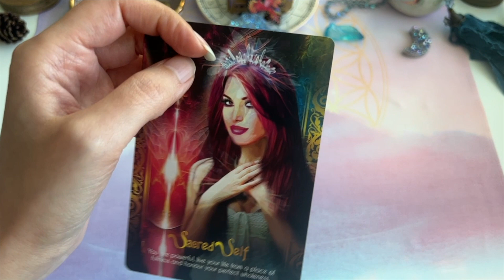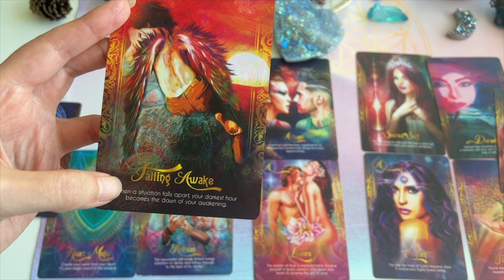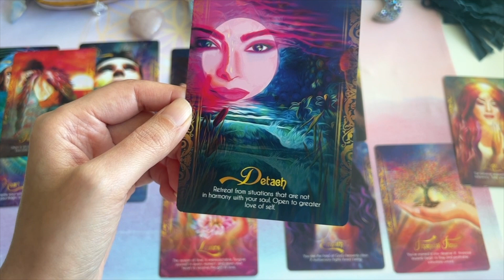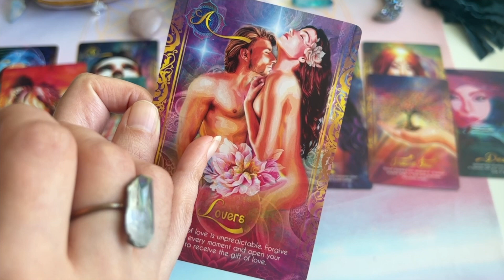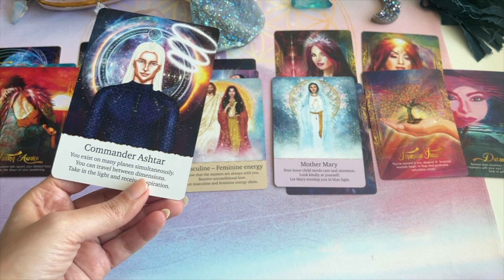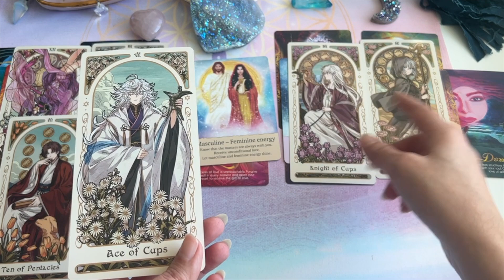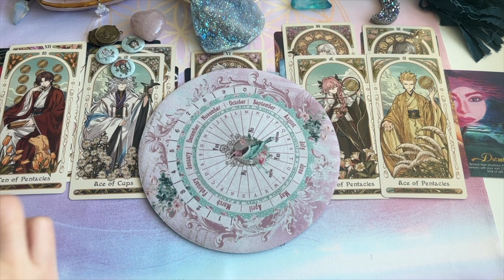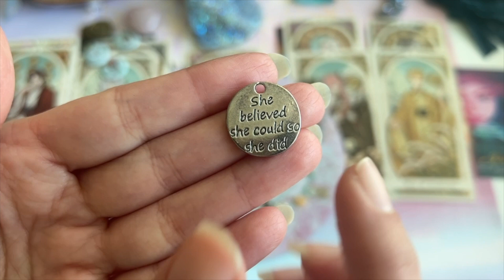Twin Flames: ARIES - WOW, You worked Hard on Yourself & now this PASSIONATE Re-UNION Ahead! ❤️🔥😍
🧚 ⭐ 📚 🎓 NEW ! Magic Academy (LearnTarot &Tech)

***Extended reading for this reading will be posted this week on the membership site!

Wanna do what I do? My processes? Softwares, tarot techniques I use? Are you afraid of starting your own Tarot readings? Then maybe these courses could be for you:

What you get on the Membership site:

1. Extended Zodiac Signs (Yearly Forecasts and Seasonal )
2. Twin Flame/Divine Counterpart energy Readings to assist you further in your divine love journey
3. Channeled Moon Phases readings, Seasonal Readings and Spiritual Gateways
4. Tarot/Oracle Decks to assist you in your soul’s journey (With Links to Purchase them)
5. Randomly chosen members prizes (Gift could include a new deck or an altar piece)
6. Access to Tarot/Oracle decks used in Sacred Phoenix YouTube Channel
7. Another exciting thing to add here is that later on there will be Tarot/Oracle online courses for those of you that love Sacred Phoenix style of reading and all members get a 10% discount
8. %10 OFF on all private readings

Sacred Phoenix

1. Extended Zodiac Signs (Yearly Forecasts and Seasonal )
2. Twin Flame/Divine Counterpart energy Readings to assist you further in your divine love journey
3. Channeled Moon Phases readings, Seasonal Readings and Spiritual Gateways
4. Tarot/Oracle Decks to assist you in your soul’s journey (With Links to Purchase them)
5. Randomly chosen members prizes (Gift could include a new deck or an altar piece)
6. Access to Tarot/Oracle decks used in Sacred Phoenix YouTube Channel
7. Another exciting thing to add here is that later on there will be Tarot/Oracle online courses for those of you that love Sacred Phoenix style of reading and all members get a 10% discount
8. %10 OFF on all private readings

Sacred Phoenix

sacredphoenixtarot twinflamereadingfor this reading will be posted tonight on the membership site!

1. Extended Zodiac Signs (Yearly Forecasts and Seasonal )
2. Twin Flame/Divine Counterpart energy Readings to assist you further in your divine love journey
3. Channeled Moon Phases readings, Seasonal Readings and Spiritual Gateways
4. Tarot/Oracle Decks to assist you in your soul’s journey (With Links to Purchase them)
5. Randomly chosen members prizes (Gift could include a new deck or an altar piece)
6. Access to Tarot/Oracle decks used in Sacred Phoenix YouTube Channel
7. Another exciting thing to add here is that later on there will be Tarot/Oracle online courses for those of you that love Sacred Phoenix style of reading and all members get a 10% discount
8. %10 OFF on all private readings

Sacred Phoenix